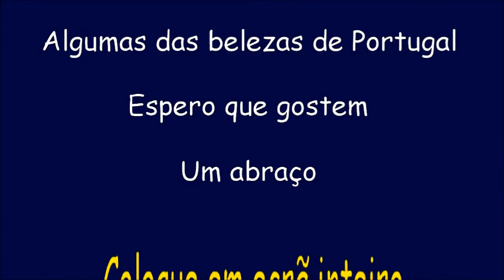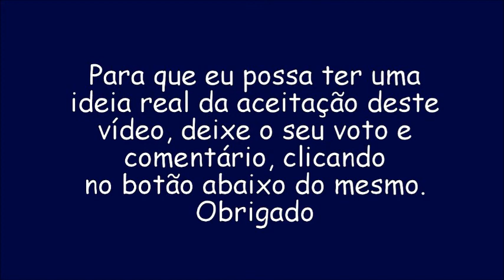IMAGENS DE PORTUGAL 2 1280x720 mp4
ESTE É MAIS UM VÍDEO SOBRE AS BELEZAS DE PORTUGAL  E A CONTINUAÇÃO DE OUTROS PUBLICADOS A PENSAR EM QUEM GOSTA OU VENHA A VISITAR PORTUGAL.